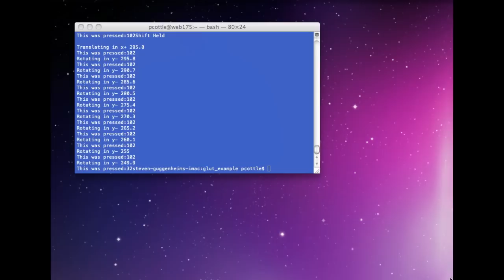Bezier Subdivide Algorithm - CS 184 Berkeley 2011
Here is my adaptive and uniform bezier surface subdivide algorithm working on the famous Utah Teapot.